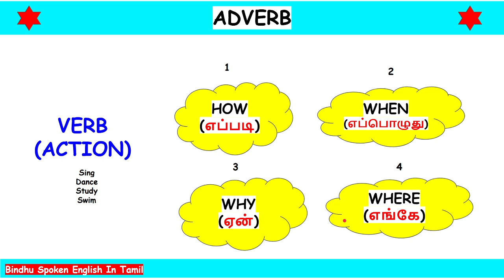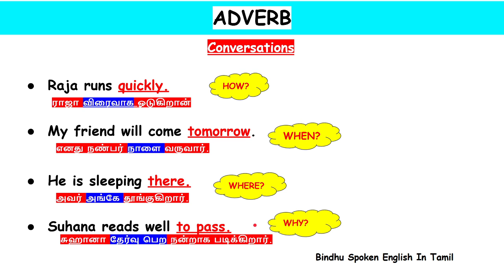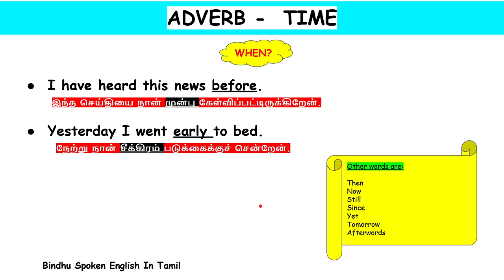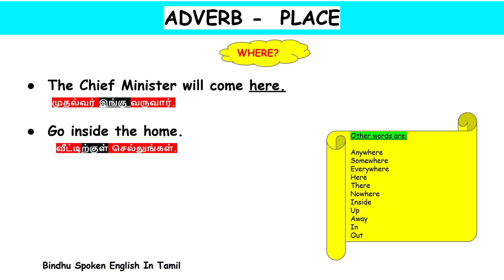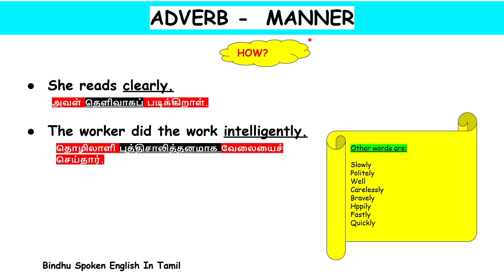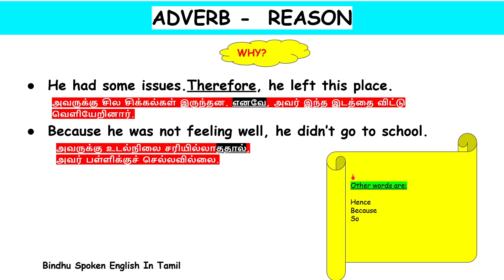Adverb in Spoken English - சுலபமாக எப்படி ஒரு Verb ஐ விவரிப்பது | Spoken English In Tamil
Very useful for day to day life in Spoken English

Adjective Types are listed below

1. Adjective of Time
2. Adjective of Place
3. Adjective of Manner
4. Adjective of Reason

Learn more and Happy Learning